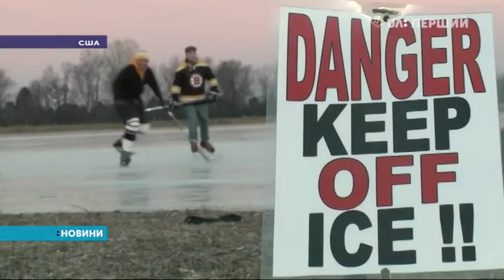У Флориді випав сніг уперше за майже 30 років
Хуртовини, які напередодні накрили Мексиканську затоку у США тепер перекинулися і на Флориду. Сніг там випав уперше за майже 30 років. Синоптики прогнозують – холодна погода затримається в регіоні щонайменше на кілька днів. Потерпає від негоди нині не тільки Америка. Докладніше про це Анна Романовська.